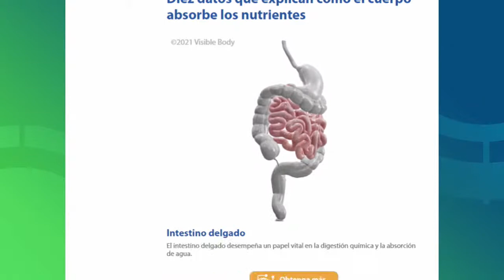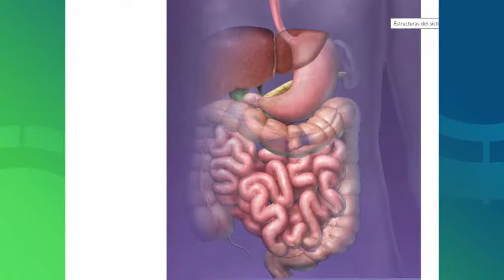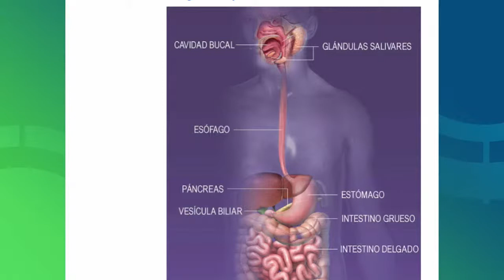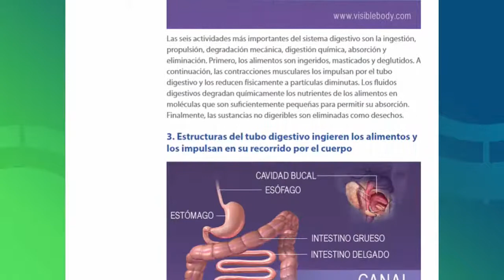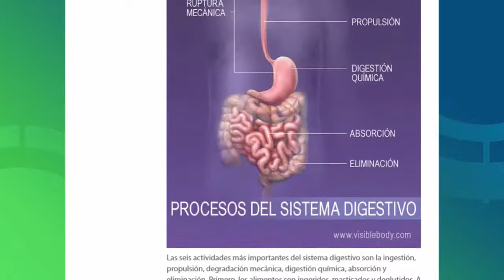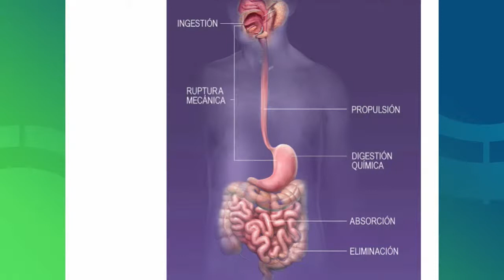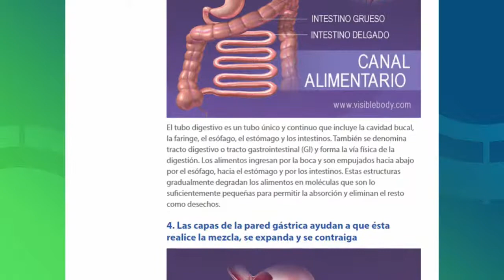DIGESTION (08-18-2021)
Dr. Rigoberto Perez Diaz